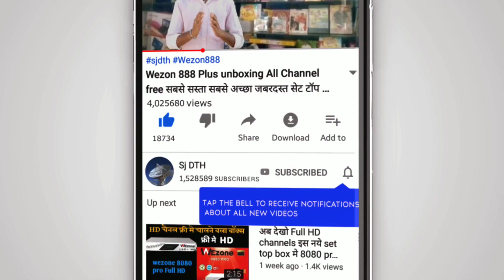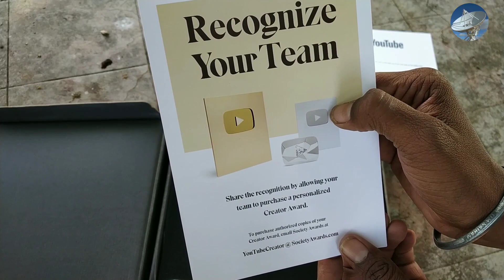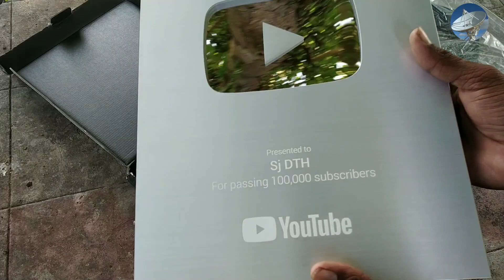YouTube send this...Thanks for this YouTube silver play button unboxing thanks for support